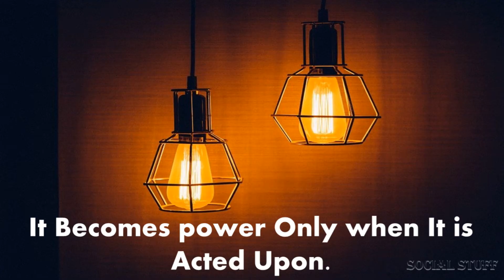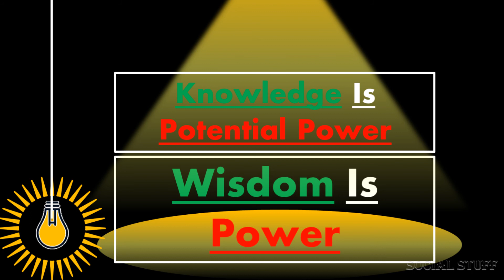knowledge is power-Not Anymore| कहावत गलत है| Wrong Thought|social stuff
We hear every day that knowledge is power. Not really. Knowledge is information. It is potential power and it becomes power only when it is acted upon. What is the difference between a person who cannot read and a person who can but does not read? Not a whole lot. Learning is like eating food. It is not how much you eat  that matters, what counts is how much you digest. Knowledge is potential power, wisdom is real power.